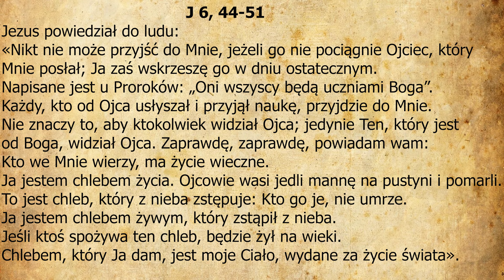#39 Rozważania z dnia 22.04.2021